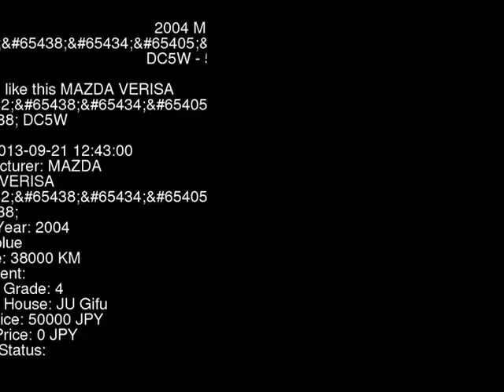2004 MAZDA VERISA DC5W